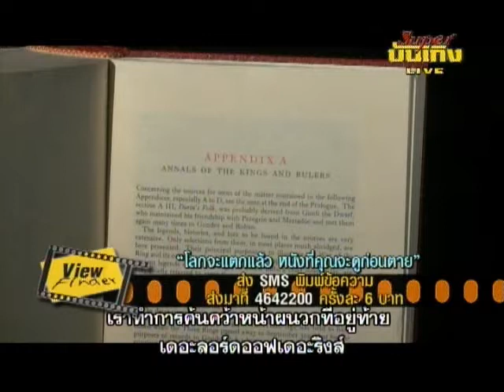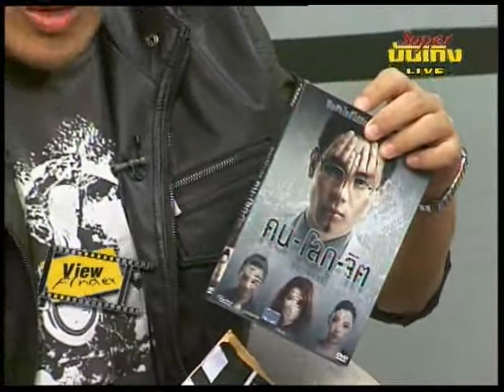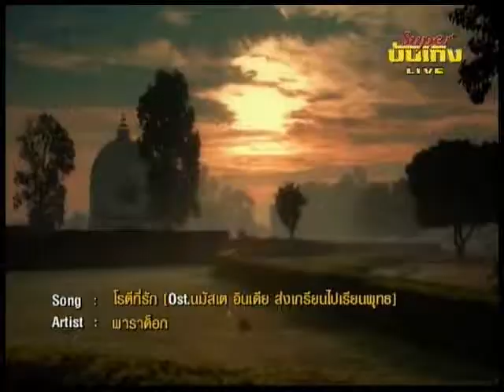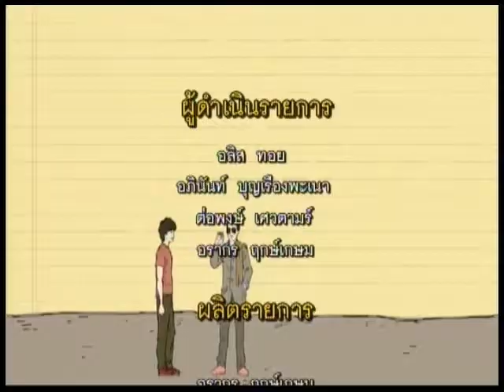Viewfinder 151255 5 5